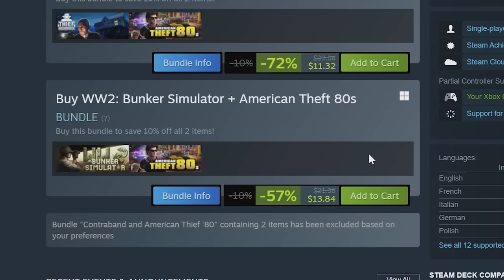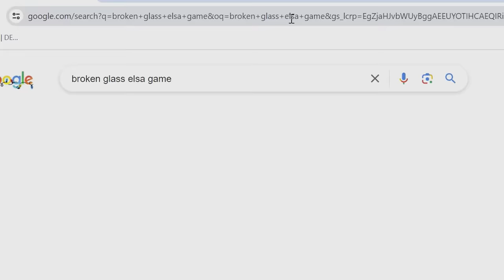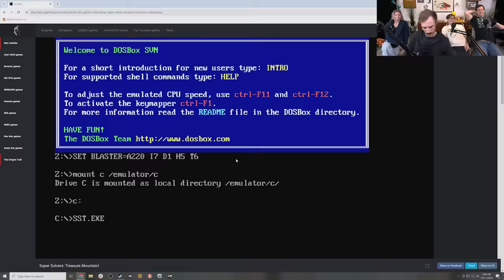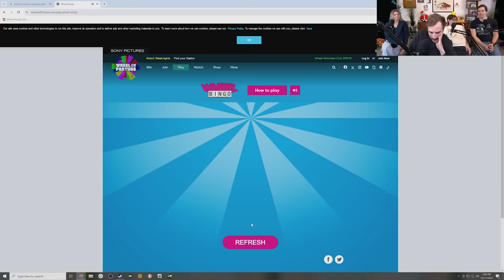Zach Anner Spins the Wheel of Random Awful Games!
and enter code 49funhaus to get EveryPlate for $1.49 per meal PLUS $1 steaks for life.

My mom chose to deliver me by a rarely performed type of C-Section. She just smoked a pack of Camels and drank a six pack of Coors and out I came!